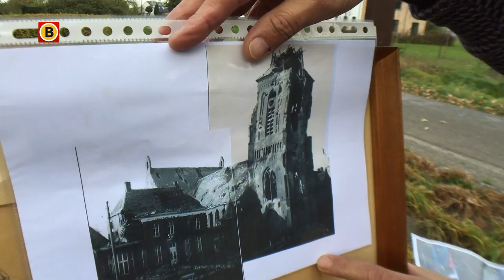Patricia en verslaggever Jan bezochten ook Berlicum met de tekening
Na een zoektocht door Brabant is dinsdag het mysterie rond de zeventig jaar oude tekening van schilder Jan Meine Jansen eindelijk opgelost. Het dorp in puin dat op de tekening te zien is, is Middelbeers. Verslaggever Jan Peels ging samen met de eigenaresse van de tekening, Patricia Bolderheij, op zoek om het raadsel op te lossen. De zoon van de schilder kon bevestigen dat de kerk die op de tekening staat, de kerk in Middelbeers is.